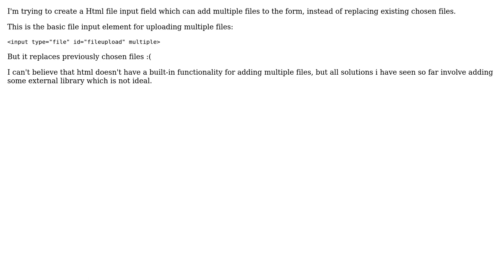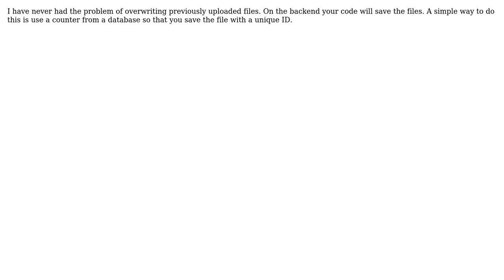Software Engineering: Html file input field add files? (instead of replace) (2 Solutions!!)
Software Engineering: Html file input field add files? (instead of replace)

With thanks & praise to God, and with thanks to the many people who have made this project possible! | Content (except music & images) licensed under CC BY-SA | Music | Images & others | With thanks to user Robert Baron user kpurens user Josip Ivic user Gabriel and the Stack Exchange Network Trademarks are property of their respective owners. You are responsible for your own actions.